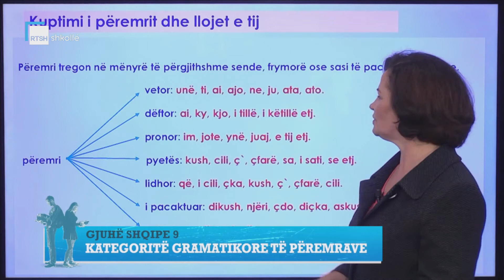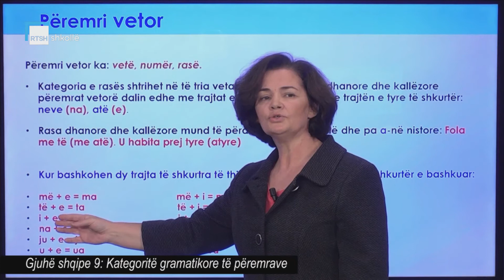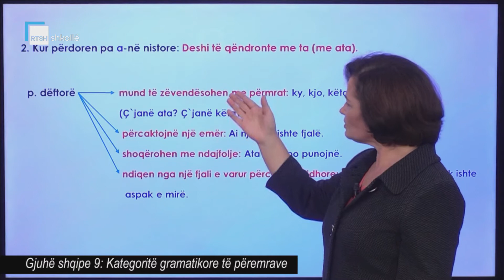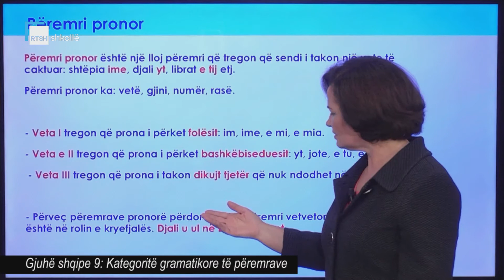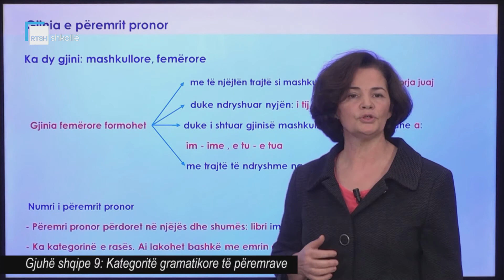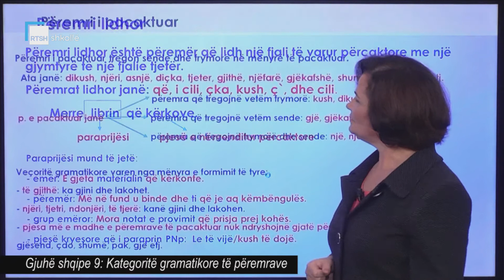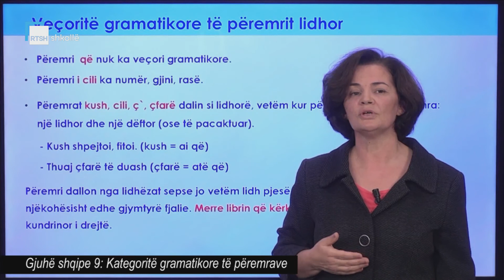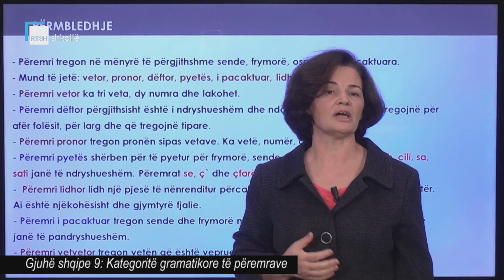Gjuhë shqipe 9 - Kategoritë gramatikore të përemrave